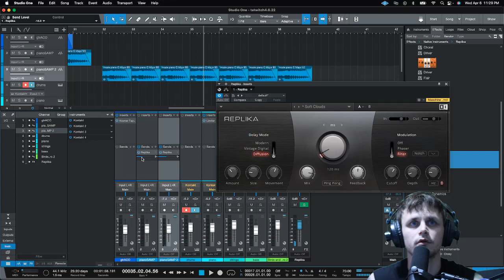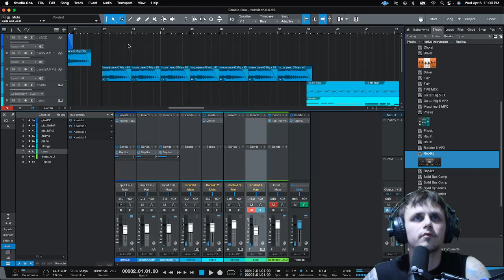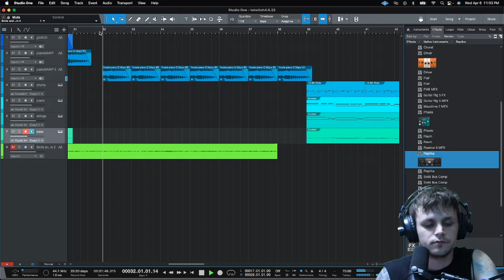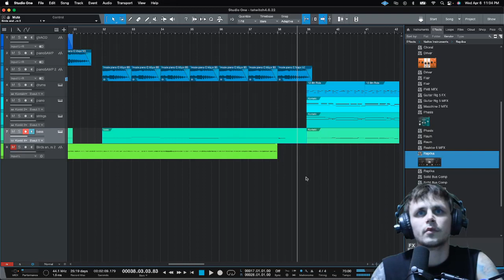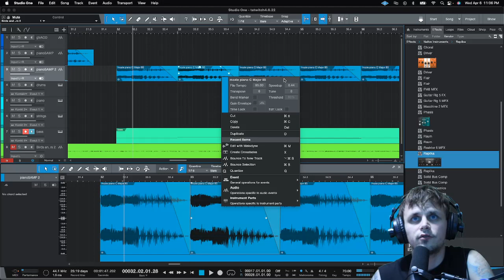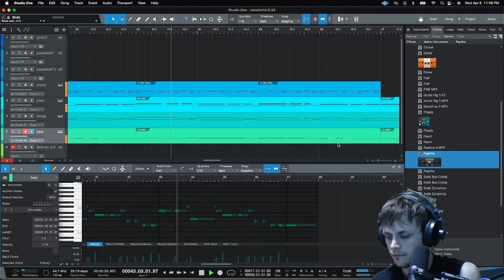Beef Stewdio builds a bridge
Alex from Beef Stewdio builds a bridge live on Twitch